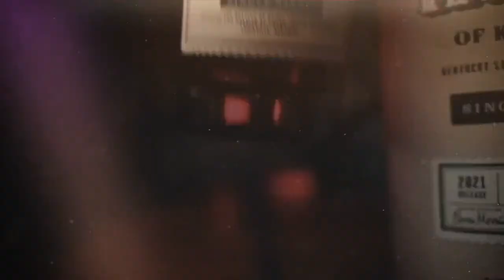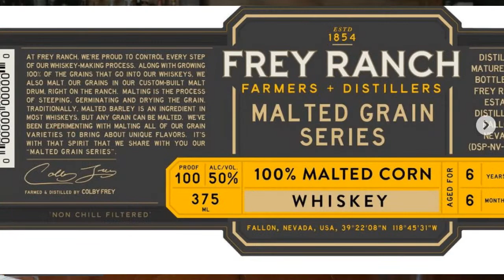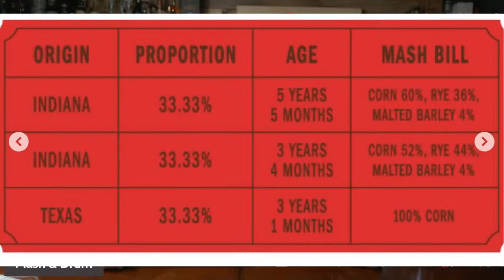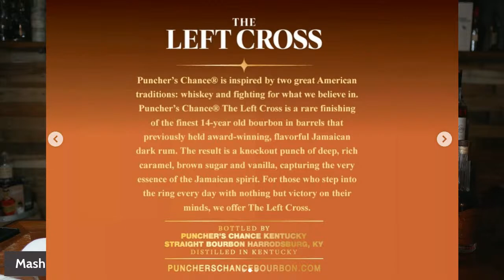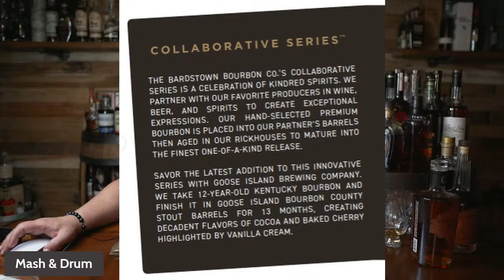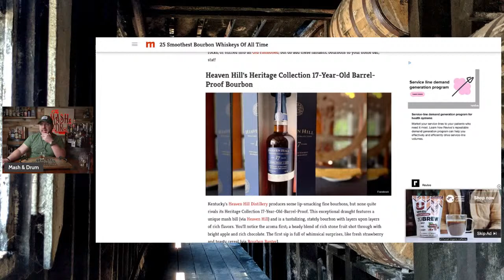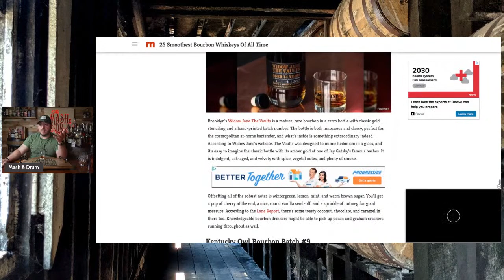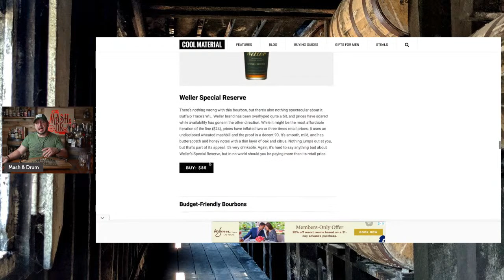Mash and Drum LIVE! Let's open some new bottles!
Join me tonight as I catch up on some new bottles to review! Plus news, new labels, bad articles and a live head to head!